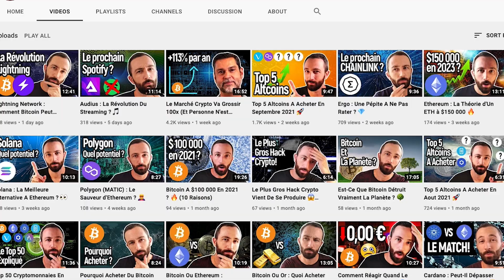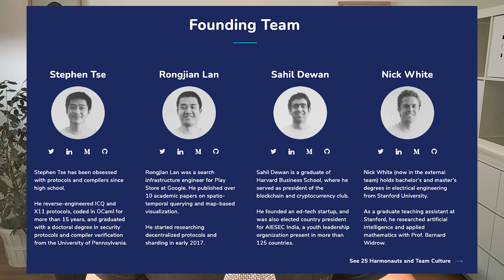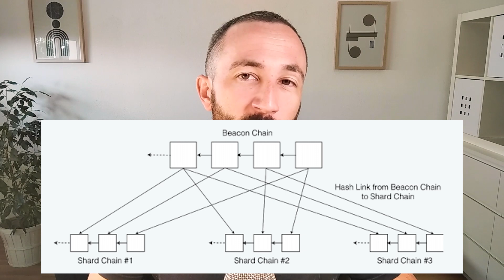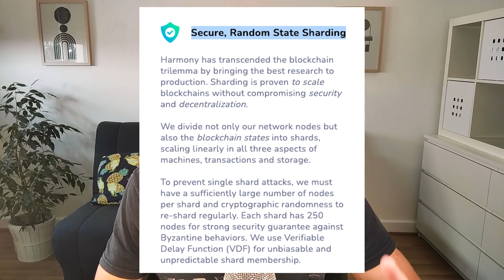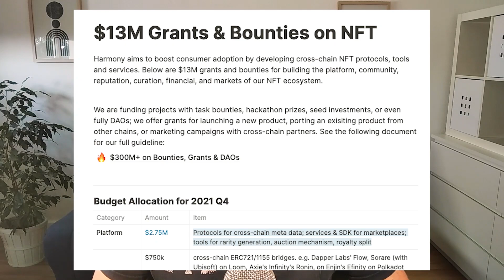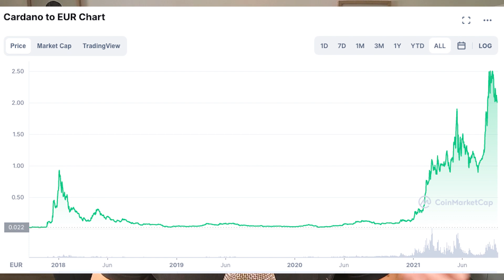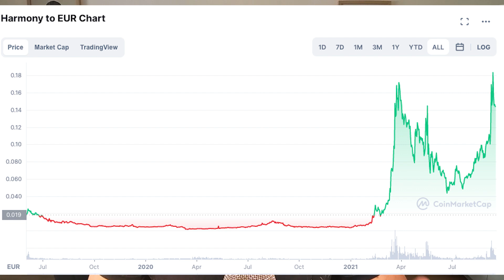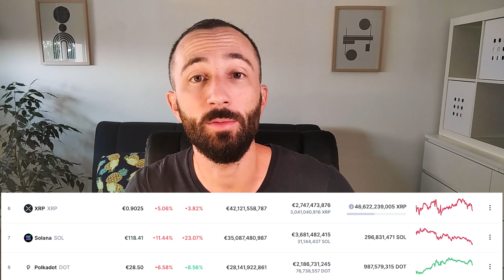[ARCHIVE] Harmony (ONE) : Une Blockchain Prête A Exploser ? 👀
Dans cette vidéo je vous présente la blockchain Harmony (ONE), une blockchain très prometteuse qui est en train de se positionner comme une alternative sérieuse à Ethereum. Harmony est en train de grandir assez rapidement, mais à ce jour ce n'est que la 69ème plus grande crypto monnaie, ce qui la rend potentiellement très intéressante. On va voir quelles sont les particularités de HARMONY, je vais vous expliquer pourquoi je trouve que c'est un projet qui mériterait qu'on s'y intéresse davantage, on va voir aussi quels sont ses éventuels points faibles, et enfin je vous donnerai MON avis personnel sur le potentiel de Harmony.

Timestamps:

0:00 Introduction
0:52 Qu'est-ce que HARMONY (ONE) ?
2:49 Fonctionnement d'Harmony
4:43 Points Forts
6:40 Risques et points faibles
8:17 Tokenomics & analyse du prix
11:01 Avis et conclusion